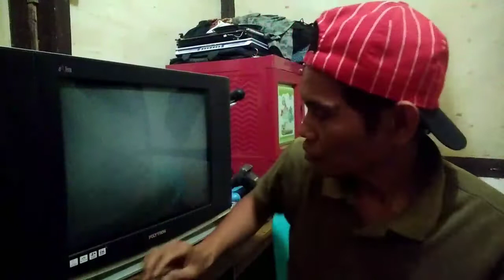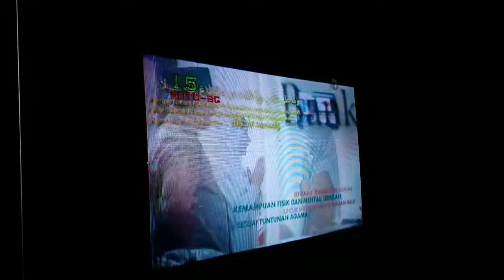Servis TV Polytron Slim ada bunyi menciut dan tidak ada gambar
Video saya kali ini tentang Servis TV Polytron Slim ada bunyi menciut dan tidak ada gambar
Setelah diperiksa ternyata didapatkan elko dan capasitor menggelembung dan juga mengakibatkan transistor horisontal konslet

kenapa tv polytron tidak ada gambar tapi ada suara
cara memperbaiki tv polytron tidak ada gambar dan suara
tv polytron u slim tidak ada gambar dan suara
tv polytron hidup tapi tidak ada gambar dan suara
tv polytron 14 inch ada suara tidak ada gambar
tv led polytron 24 inch ada suara tidak ada gambar
tv led polytron backlight nyala tapi tidak ada gambar
penyebab tv polytron tidak ada gambar tapi ada suara
tv polytron u slim gambar tidak ada
tv polytron u slim ada suara tidak ada gambar
tv polytron slim 21 ada suara tidak ada gambar
tv lcd polytron 24 ada suara tidak ada gambar
tv led polytron 32 tidak ada gambar
tv polytron ga ada gambar